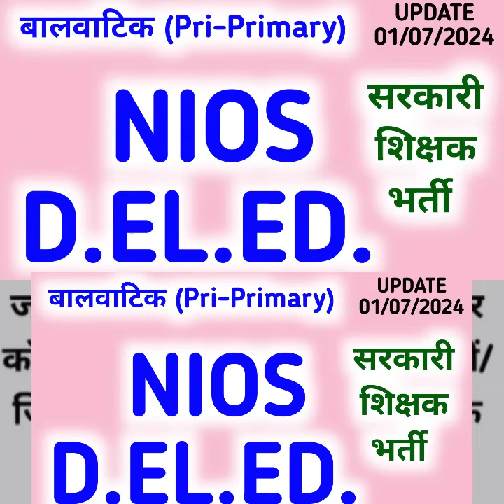NIOS DELED सरकारी शिक्षक भर्ती, pre_primary_school बालवाटिका